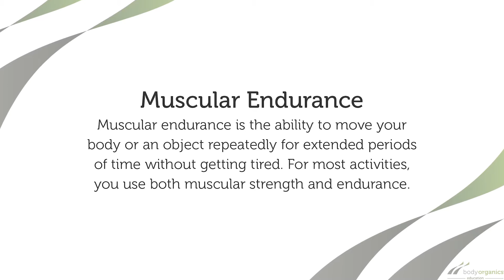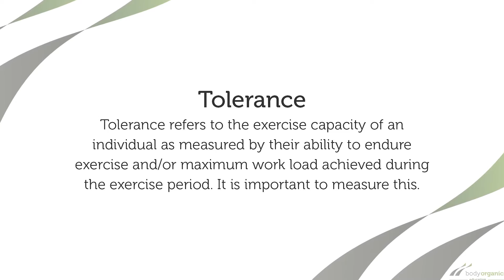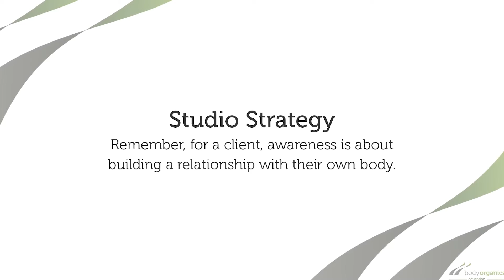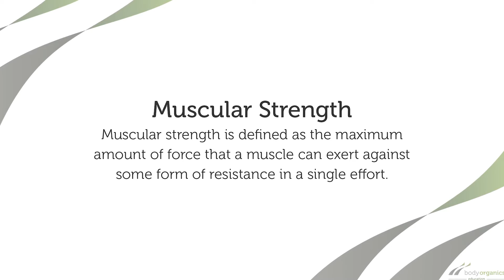Pro 3 Goal Setting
This is the time of the year that we set goals, we look at the bigger picture.
For goals to succeed we need to understand the elements of a broad goal. It is always nice to stop and think about our decisions and why we chose repertoire or how we build our program. This video is touching on some of the ideas or concepts that we consider when working with our client's goals and how to stage and work towards better outcomes.

A true teacher can “make a difference”.

This video is from our online Anatomy and Teaching Foundations course (link is in the bio). The course can be done online or in conjunction with our certification programs. The great thing about our courses is that you can do blocks and slowly build full certifications as you build your confidence. In other words, we understand that we need to build towards our goals.